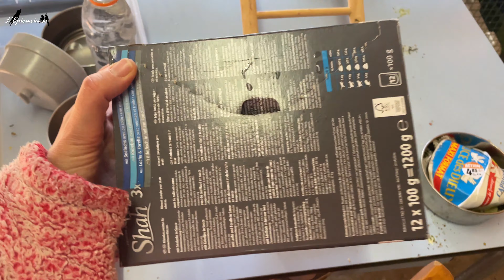TUTO - Comment faire faire du foraging à son perroquet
Le foraging est essentiel pour les perroquets, dans ce auto, je vous explique pourquoi c'est important et comment apprendre à son perroquet a chercher sa nourriture.

Création de la Bannière, le la vignette et du Logo de la chaine, Dev Eole:

Messenger: Nat Depp epicurieuse